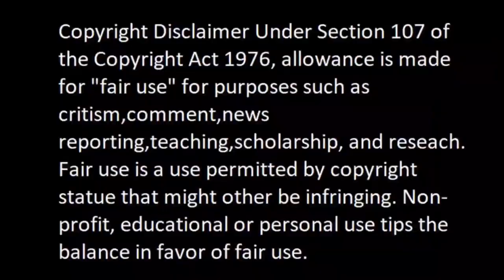The GOAT 🐐😎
a.k.a. The Magician